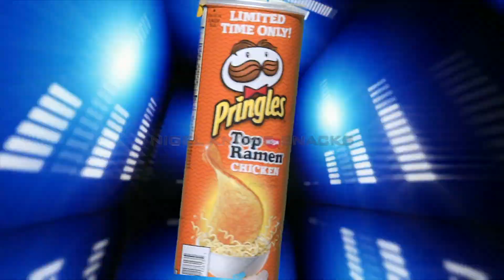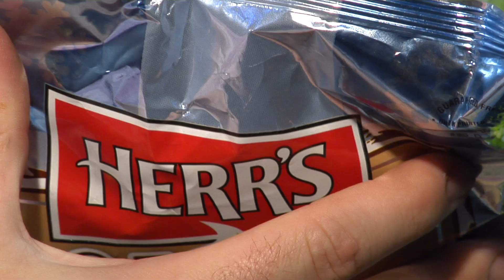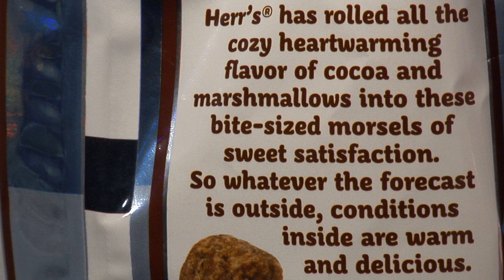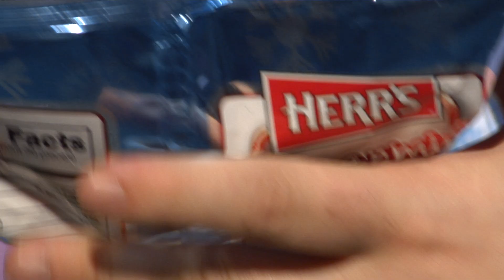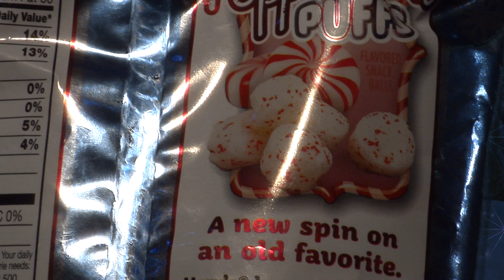Nigel Knows Christmas! Herr's Hot Chocolate and Marshmallow / Peppermint Puffs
HELLA CHRISTMAS EPISODE KEEP YOUR LAWS OFF MY BODY